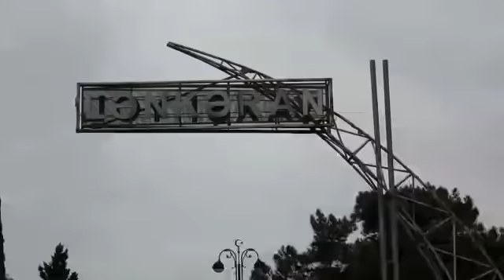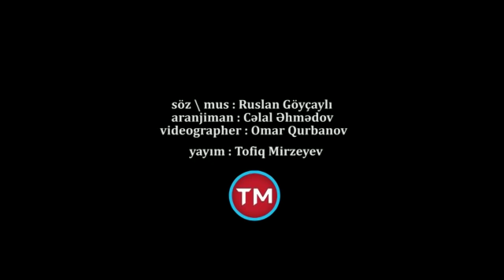Rovsen Lenkeranskinin xatiresine hesr olunub ( Ruslan Goycayli )